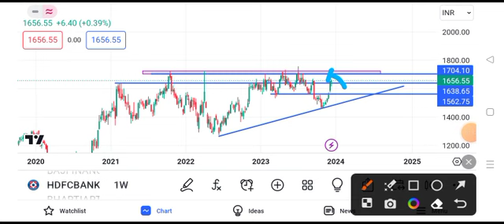HDFC Bank share news | HDFC Bank share price target tomorrow